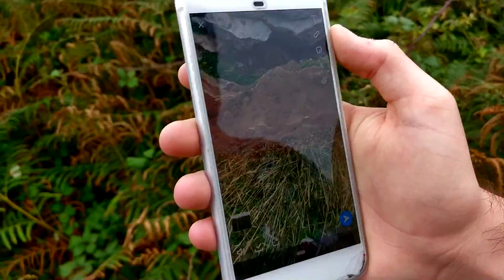Exploring Sully Beach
So this was quite an odd day, it started as just a day in town, we headed home and waited in a park for are friend ki to finish work, when she had we picked her up and went for an adventure on sully beach. i hope y'all enjoyed this video and i hope to see you soon :)